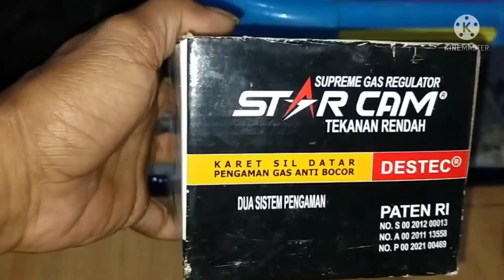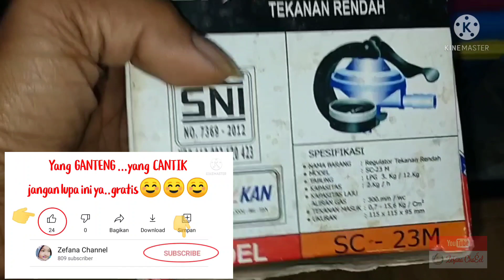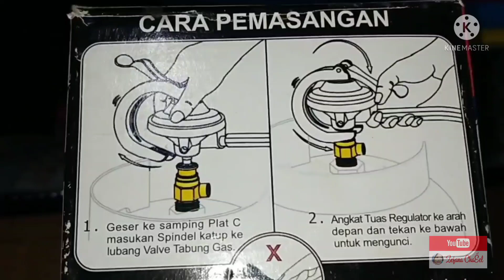Rekomendasi memilih dan cara memasang regulator yang baik dan benar merek STAR CAM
video Rekomendasi memilih dan cara memasang regulator yang baik dan benar merk STAR CAM
karena merek ini mempunyai sistem pengamanan yang cukup baik saat dipasang pada tabung gas LPG,ada dua bagian penting yaitu pengait bawah dan pengunci atas

Cara Memasang Regulator Winn Gas W-900M Dengan Baik & Benar